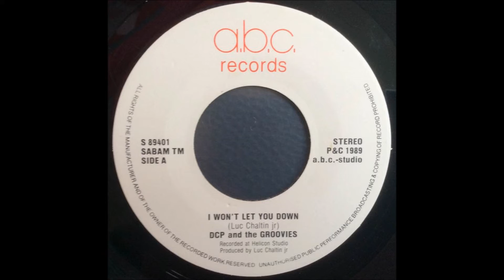DCP And the Groovies - I Wont Let You Down - a1 - 1989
DCP And The Groovies stands for De Coninck Patrick and the people who did the performance on this record. In 1983, Patrick was the Belgian champion in an Michael Jackson imitation contest. Later on he started The Groovies band and became dancer, teacher, choreographer, owner of Move Dance Center in Belgium. Het nummer verscheen ook op de LP The Young Star Album van de Soundmix Taverne in Waasmunter waar oa ok de Jonge Helmut Lotti van start ging.

Patrick Deconinck ‎– I Won't Let You Down - a1

Label: a.b.c. records – S 89401
Format: Vinyl, 7", 45 RPM, Single
Country: Belgium
Released: 1989
Style: Pop